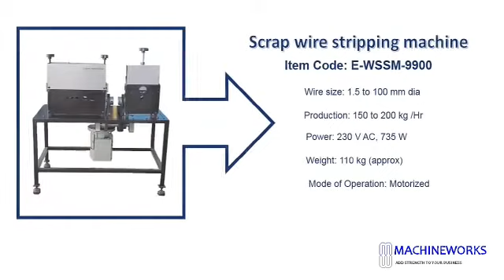Machine works manufacturer Of scrap wire stripping machine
We MACHINE WORKS is Manufacturer of scrap wire stripping machines and wire cutting and stripping machines in Bengaluru since 2011
Our Products
Scrap wire stripping machine
Automatic wire stripping machines for recycling business
Automatic wire cutting and stripping machines for wire harness business
Sleeve / Wire / Tube cutting machine for wire harness business